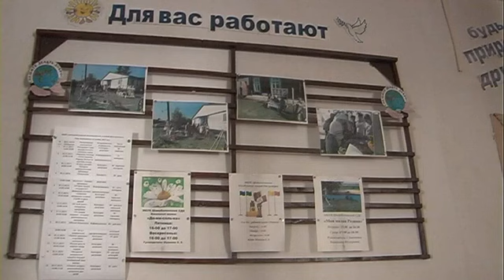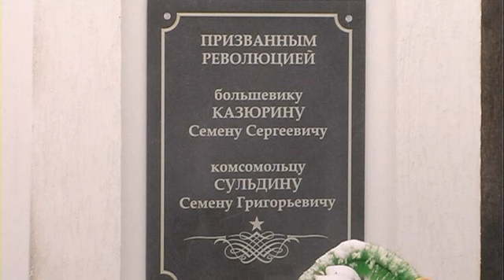с Шалоболино благоустройство по грантам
НОВОСТИ Похорошело  село -  благодаря   участию  в    грантовых   программах  и конкурсах  в  Шалоболино  появились  детская и   творческая   площадки.    Курагинская телепрограмма «Вариант» от 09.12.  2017 г.